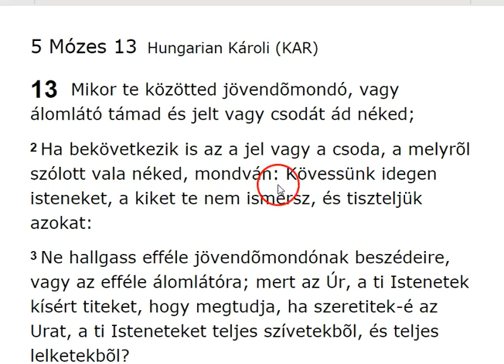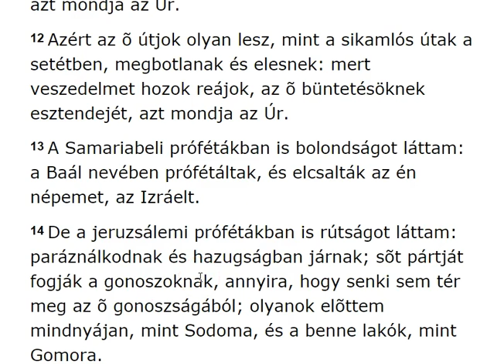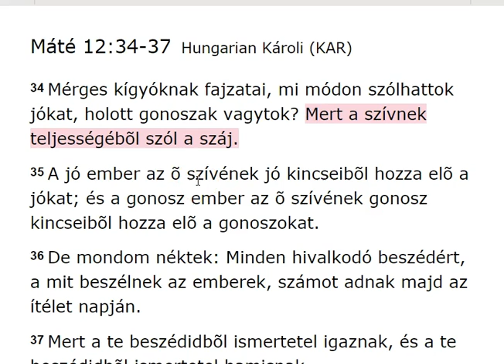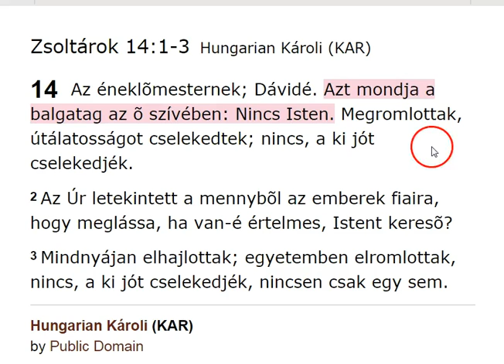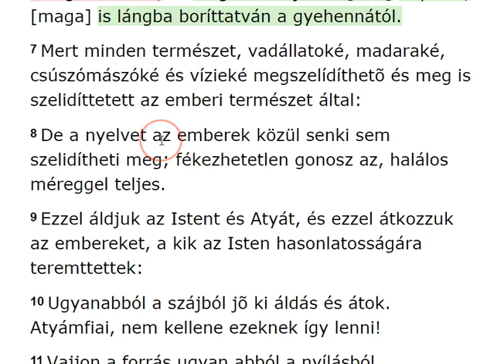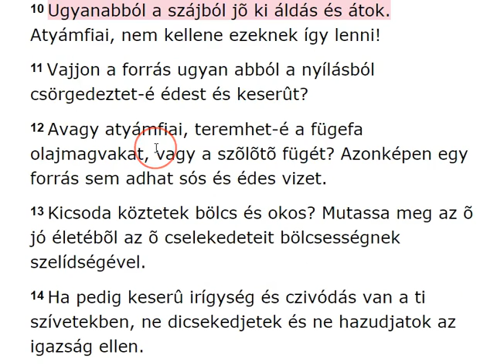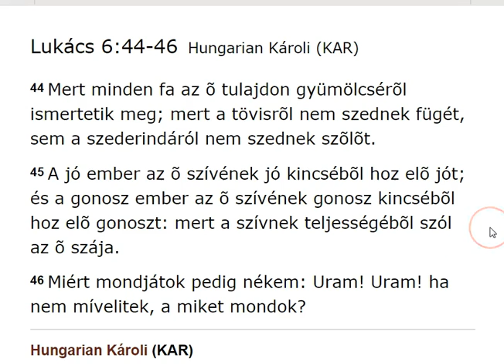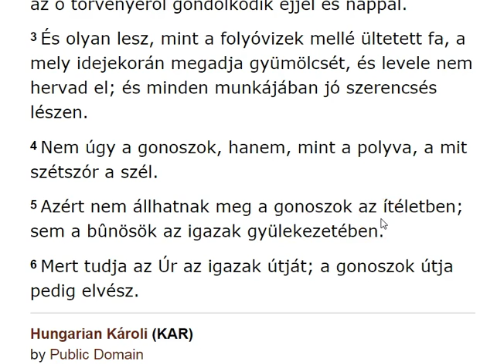Jakab Levele 3.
INFO BUBBLE ON FACEBOOK:
SHALOM ÉS HALLELUYAH!

20 A mely lélek vétkezik, annak kell meghalni; a fiú ne viselje az apa vétkét, se az apa ne viselje a fiú vétkét; az igazon legyen az õ igazsága, és a gonoszon az õ gonoszsága.
21 És ha a gonosztevõ megtér minden vétkébõl,melyeket cselekedett, és megtartja minden parancsolatimat, és törvény szerint és igazságot cselekszik: élvén éljen, és meg ne haljon.

20 Jaj azoknak, a kik a gonoszt jónak mondják és a jót gonosznak; a kik a sötétséget világossággá s a világosságot sötétséggé teszik, és teszik a keserût édessé, s az édest keserûvé!
21 Jaj azoknak, a kik magoknak bölcseknek látszanak, és eszesek önnön magok elõtt!

9 A próféták miatt megkeseredett az én szívem én bennem, minden csontom reszket; olyan vagyok, mint a részeg férfi és mint a bortól elázott ember, YAHUAHért és az õ szent igéjéért.
10 Mert betelt a föld paráznákkal, mert a hamis esküvés miatt gyászol a föld, a pusztának legelõje kiszáradt, és az õ futásuk gonosz, és az õ hatalmasságuk hamis.
11 Mert mind a próféta, mind a pap igaztalanok, még házamban is megtaláltam az õ gonoszságukat, azt mondja YAHUAH.
12 Azért az õ útjok olyan lesz, mint a sikamlós útak a setétben, megbotlanak és elesnek: mert veszedelmet hozok reájok, az õ büntetésöknek esztendejét, azt mondja YAHUAH.
13 A Samariabeli prófétákban is bolondságot láttam: a Baál nevében prófétáltak, és elcsalták az én népemet, az Izráelt.
14 De a jeruzsálemi prófétákban is rútságot láttam: paráználkodnak és hazugságban járnak; sõt pártját fogják a gonoszoknak, annyira, hogy senki sem tér meg az õ gonoszságából; olyanok elõttem mindnyájan, mint Sodoma, és a benne lakók, mint Gomora.
15 Azért ezt mondja a Seregek Hatalmassága a próféták felõl: Ímé, én ürmöt adok enniök és mérget adok inniok, mert a jeruzsálemi prófétáktól ment ki az igaztalanság minden földre.
16 Ezt mondja a Seregek Hatalmassága: Ne hallgassátok azoknak a prófétáknak szavait, a kik néktek prófétálnak, elbolondítanak titeket: az õ szívöknek látását szólják, nem YAHUAH szájából valót.
17 Szüntelen ezt mondják azoknak, a kik megvetnek engem: Azt mondta YAHUAH: Békességetek lesz néktek és mindenkinek, a ki az õ szívének keménysége szerint jár; ezt mondák: Nem jõ ti reátok veszedelem!
18 Mert ki állott YAHUAH tanácsában, és ki látta és hallotta az õ igéjét? Ki figyelmezett az õ igéjére és hallotta azt?

7 Hallgassatok rám, kik tudjátok az igazságot, te nép, kinek szívében van törvényem! ne féljetek az emberek gyalázatától, és szidalmaik miatt kétségbe ne essetek!